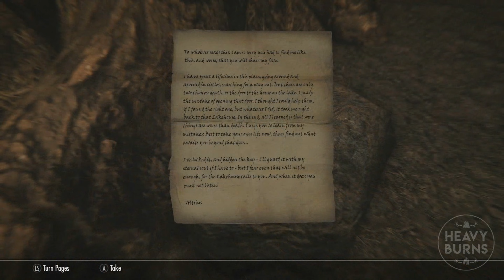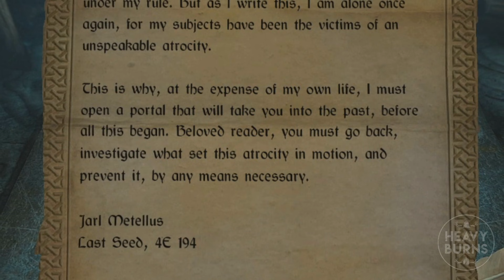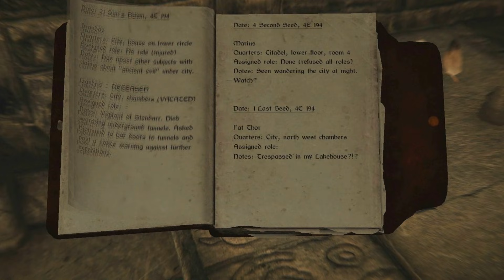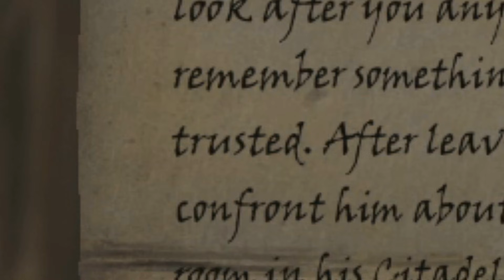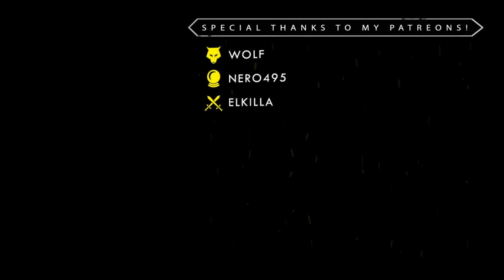Fat Thor & the Forgotten City (Movie Cut)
After concluding all the forgotten city episodes i felt id edit all of them together to make it easier for people to watch all in one place. This is the movie cut of Fat Thor's adventure in the Forgotten City.

This episode features the Forgotten City Mod for Skyrim Special Edition by The Modern Storyteller. This is parts 1-5 combined of  a playthrough of the forgotten city mod for special edition.

If you are enjoying the look of this mod and somehow havent played it yet then download and experience for yourself before watching any videos after this one. The forgotten city is one of best (if not the best) quest mods for skyrim and special edition!